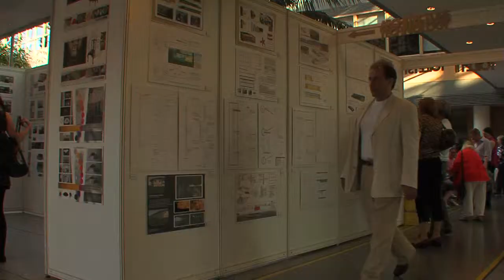Coláiste Dhúlaigh End Of Year Awards 2012 YouTube sharing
Coláiste Dhúlaigh awards 2012.